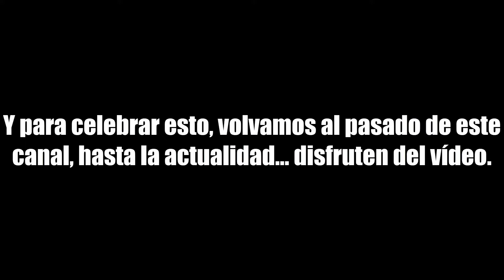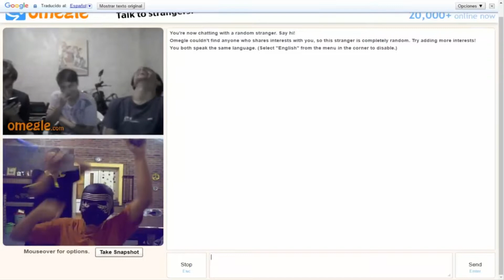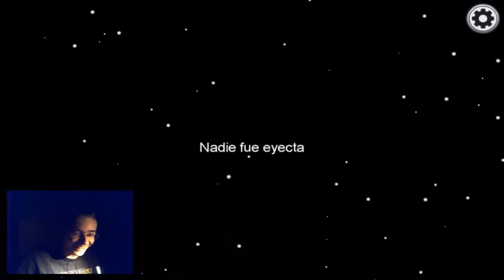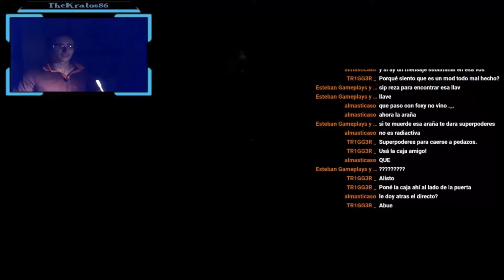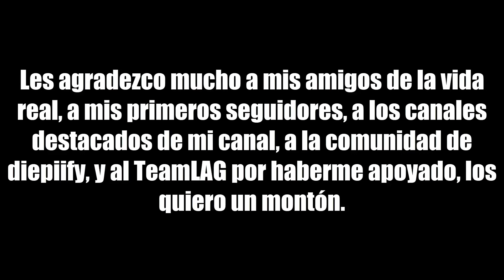4 años en mi canal | Especial (Mi Cumpleaños)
Ábreme...

Y por último, te invito a que mires mis películas de Garry's Mod: